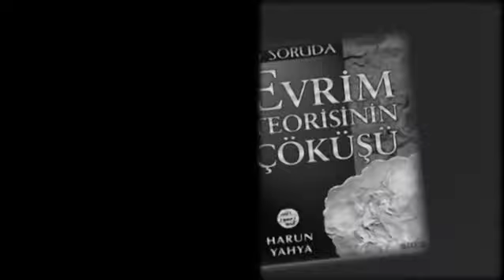Allah aşığı, Türk İslam Birliği ülküsüyle yaşayan Adnan Oktar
Kalbi Allah aşkıyla atan, tüm hayatını Allah'a vakfetmiş, biricik, dünyalar güzeli Hocam, dostum, dünyada en güvendiğim arkadaşım Sayın Adnan Oktar.